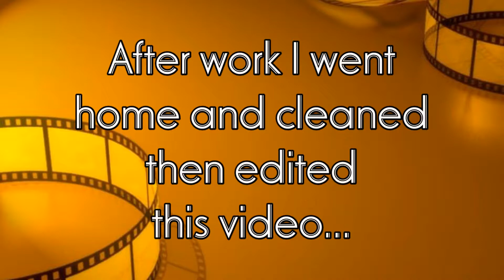A WEEK'S WORTH VIDEO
🕶 I CAN'T BELIEVE YOU READ THIS FAR CLUB 🕶